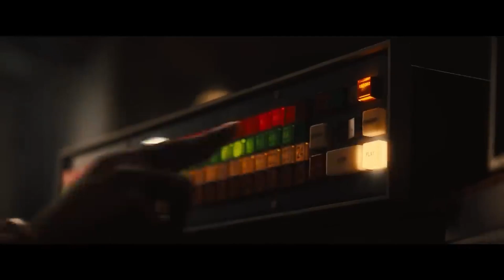Bob Marley One Love Movie Review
There aren't enough movie reviews on youtube, so here's another!